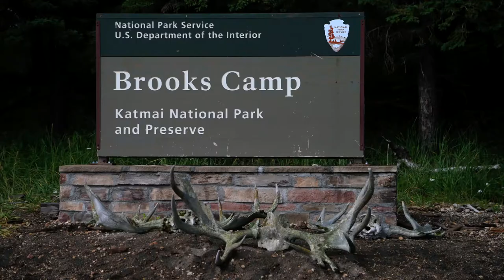Watch bears as they fish for a salmon dinner in Alaska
Bears hunt for salmon on the Brooks River in Katmai, Alaska. Los Angeles Times Travel expert Christopher Reynolds shares more of his Alaskan adventures For more videos about travel in California and the West, go